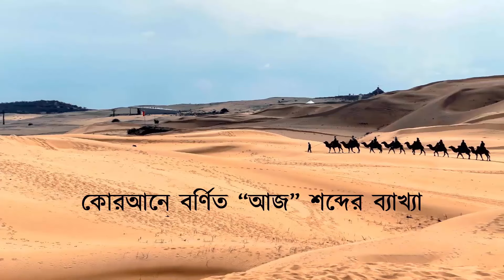★ দেখুন নবীজির বিদায় হজ্জের ভাষণের পর কি ঘটেছিল || আমাদের ইসলাম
আমাদের মহানবী হযরত মুহাম্মাদ (সঃ) এর ইন্তেকালের পূর্বে তিনি বিদায় হজ্জের ভাষণ দিয়েছিলেন। নবীজির বিদায় হজ্জের ভাষণ ইসলামের ইতিহাসে অনেক প্রসিদ্ধ। বিদায় হজ্জের ভাষণের মাধ্যমে আমাদের কি করতে হবে এবং কি থেকে বিরত থাকতে হবে তা নবীজি আমাদের শিখিয়ে দিয়ে গেছেন।
মহান আল্লাহ তাআলা ইসলামকে পরিপূর্ণ করে দেন। ইসলামের পূর্ণাঙ্গতার সনদ নাযিলের ঘটনা সম্পর্কে জানতে পারবেন নবীজির বিদায় হজ্জের ভাষণ এর পরের এই ভিডিওতে।
এছাড়া এর পূর্বে আমরা বিদায় হজ্জের ভাষণ বাংলায় ভিডিও পাবলিশ করেছি। লিংক থেকে দেখে আসতে পারেন।
00:00 যোহর ও আসরের নামাজ
01:28 নবীজির দোয়ার ঘটনা
02:23 ইসলামের পূর্ণাঙ্গতার সনদ
05:02 “আজ” শব্দের ব্যাখ্যা
06:05 নবীজির হাদিসের ব্যাখ্যা